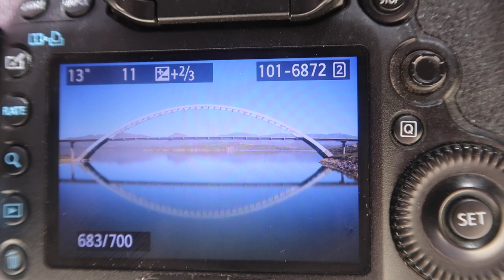Roosevelt Bridge Reflection | Quick Trip Photography Adventure in Central Arizona Vlog 2020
Camera Crusades; The Adventure Continues... In this video I explore the iconic Roosevelt Bridge, with a stunning reflection. A quick trip just passing through, but that's the whole point! Stop enjoy these small locations and move on the next place down the road. Daylight images lend well to black and white because of the high contrast nature of the light. Enjoy the video!